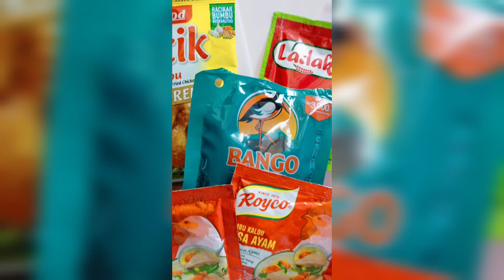Buket bumbu dapur untuk hari ibu